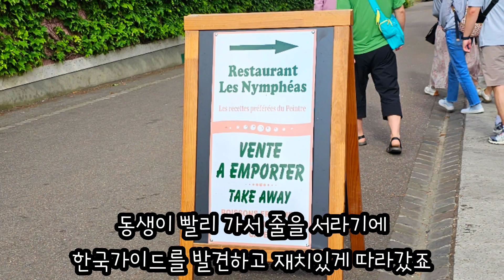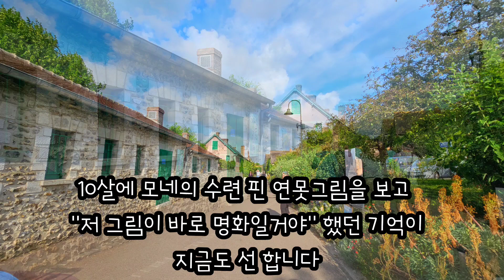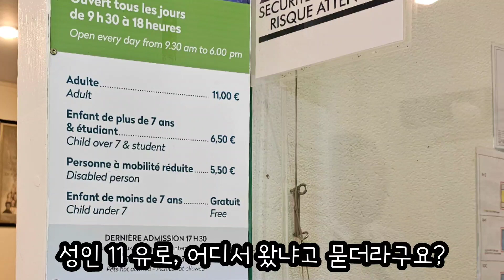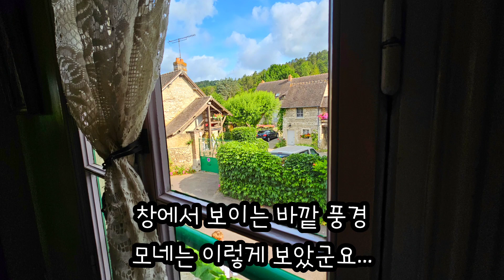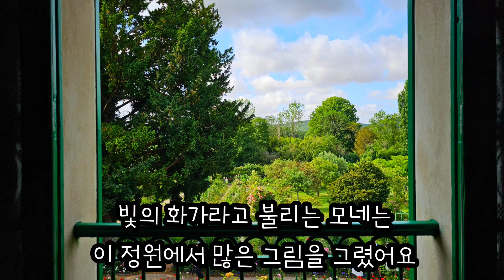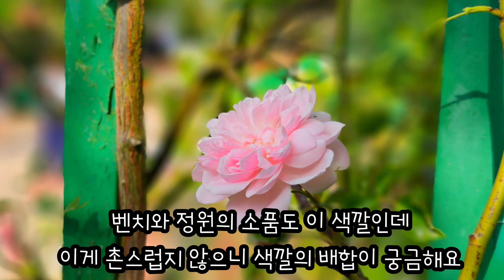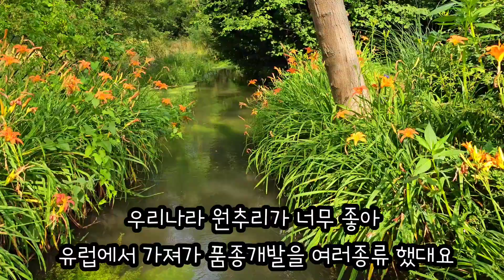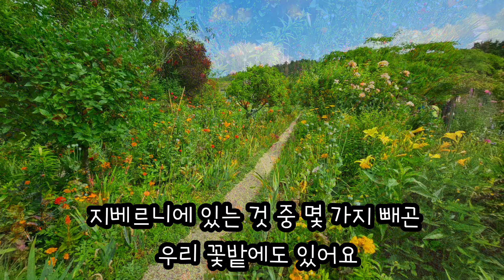모네의 지베르니 식물도감